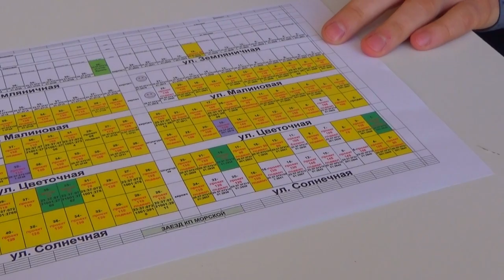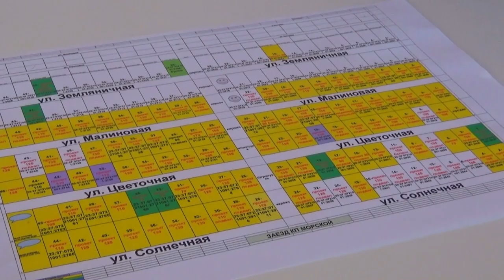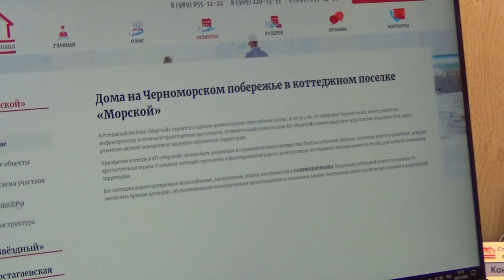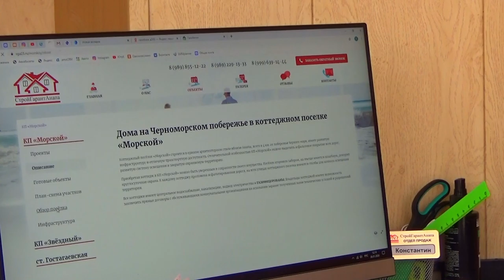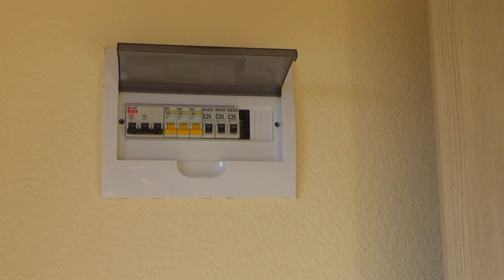НЕЗАВИСИМЫЙ БЛОГЕР О КОТТЕДЖНОМ ПОСЕЛКЕ ''МОРСКОЙ''